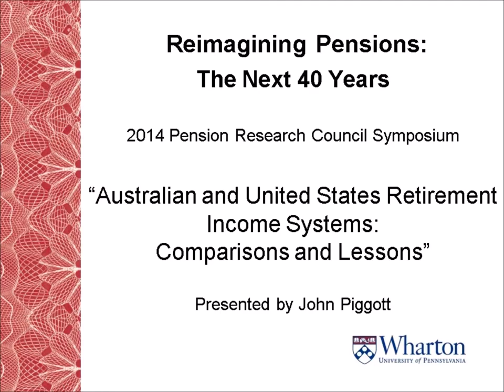2014 PRC Symposium: Session 4: Australian and United States Retirement Income Systems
John Piggott of the University of New South Wales presents "Australian and United States Retirement Income Systems: Comparisons and Lessons," coauthored with Rafal Chomik, also of the University of New South Wales, at the 2014 Pension Research Council Symposium, "Reimagining Pensions: The Next 40 Years".